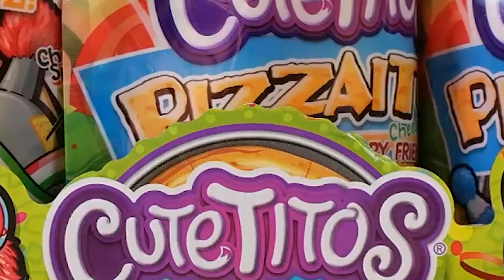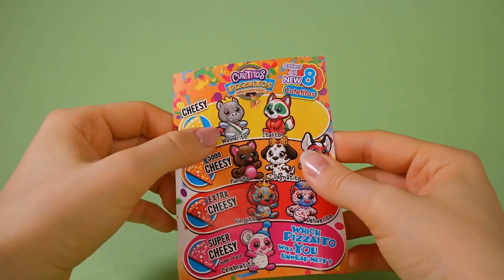ZAMÓWILIŚMY FUTRZASTĄ PIZZĘ!😱🍕 CUTETITOS PIZZAITOS🍕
Sto całusów,
Muffina 💖